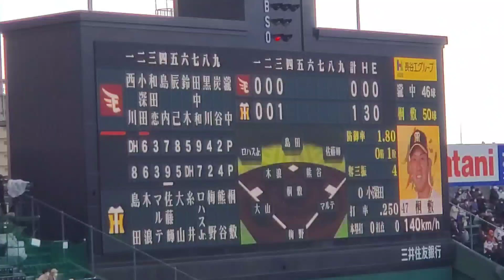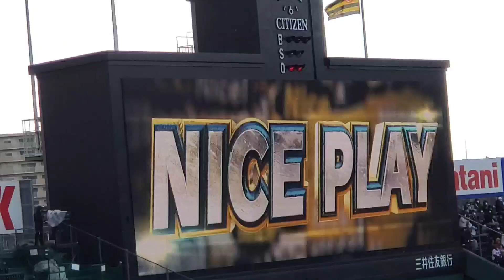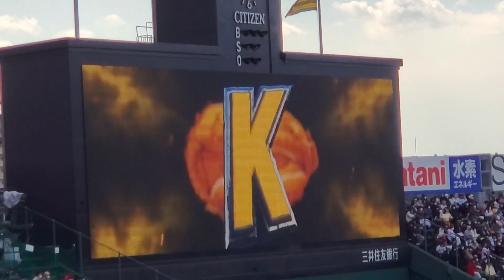20220306 楽天イーグルス【4回表】応援･攻撃風景【現地】ﾋﾞｼﾞﾀｰ ﾊﾞｯﾃｨﾝｸﾞ打撃@阪神甲子園球場［ｵｰﾌﾟﾝ戦］ﾚﾌﾄ外野 東北楽天ｺﾞｰﾙﾃﾞﾝｲｰｸﾞﾙｽ